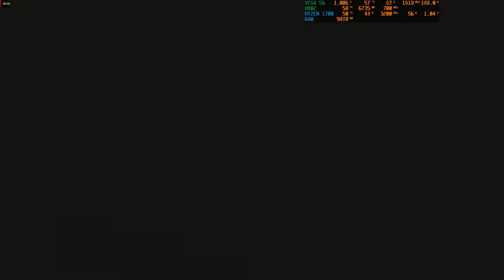The Division 2 solo play - Bureau Headquarters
First upload from my new AMD RYZEN build.

 PC SPECS:
CPU - AMD RYZEN R7 1700
Mobo - GIGABYTE AORUS X370 GAMING K7
Ram - 16GB 3000MHz CORSAIR VENGEANCE LPX
GPU - GIGABYTE RADEON RX VEGA 56 GAMING OC
PSU - RIOTORO BUILDER EDITION 600W